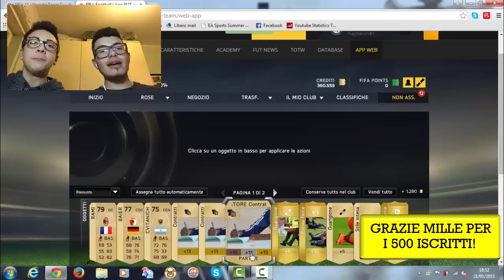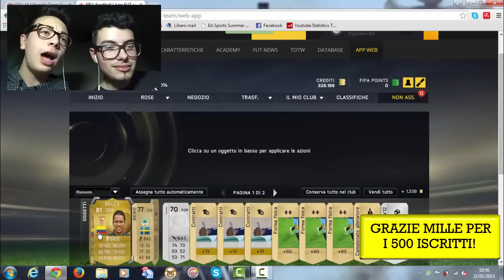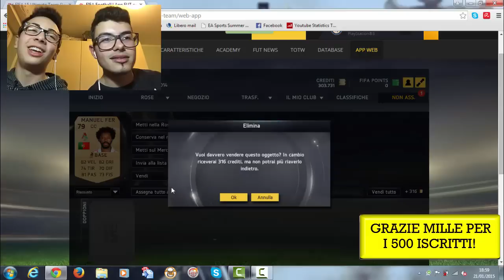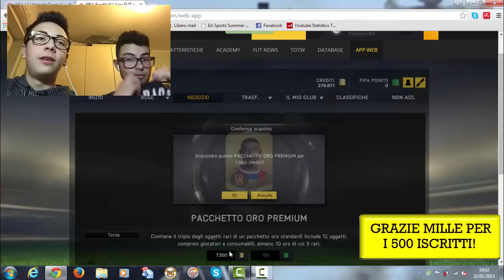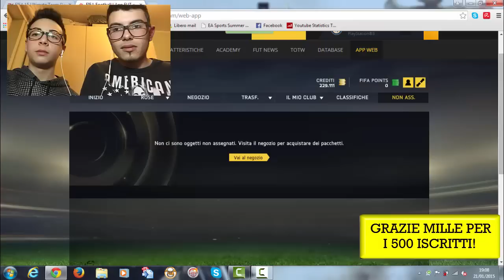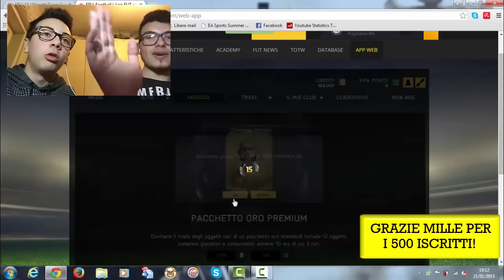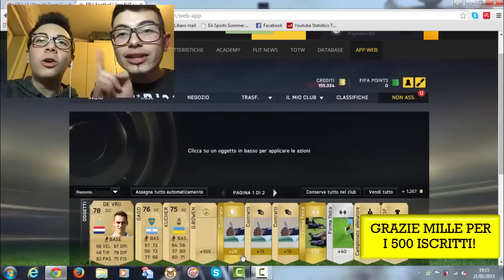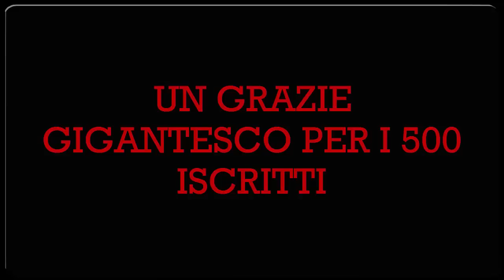Pack Opening IF Gigantesco In "Famiglia" [SPECIALE 500 ISCRITTI]